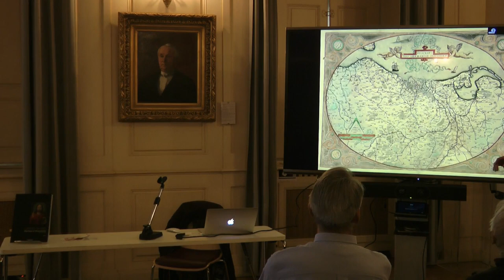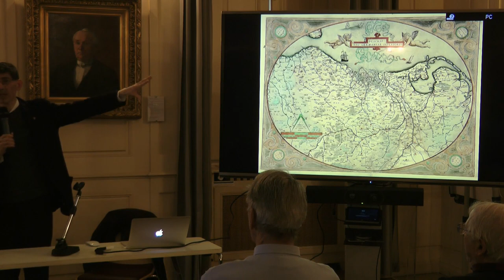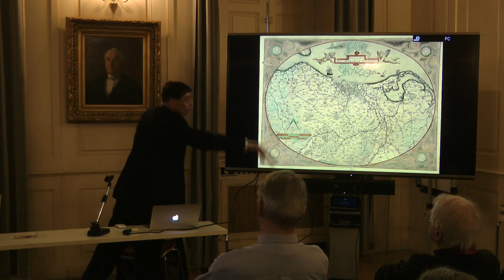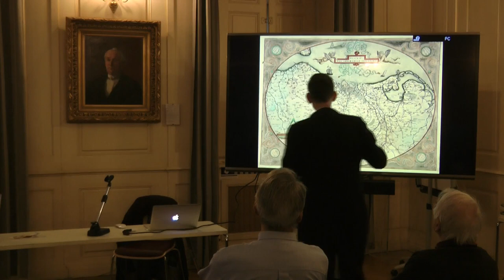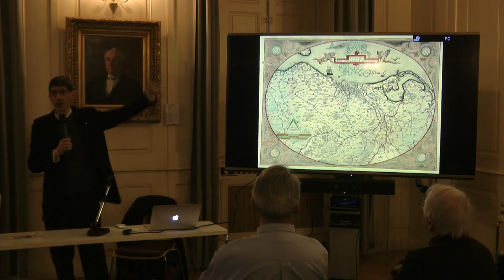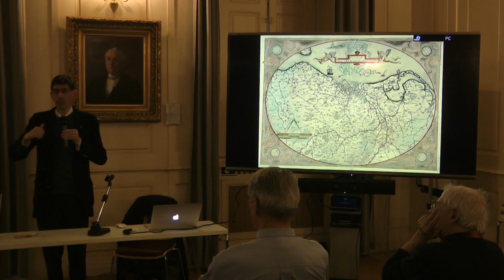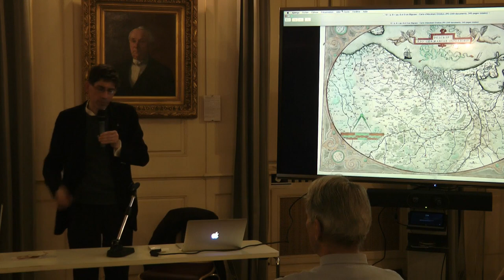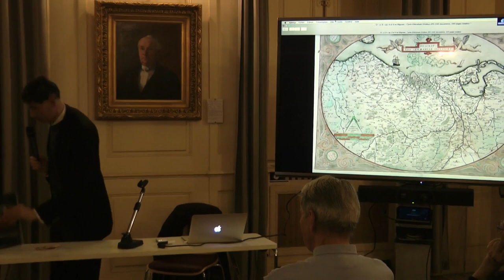Conférence de frère Rémy Valléjo : Lumières du Nord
Dominicain, frère Rémy Valléjo a dirigé et animé le Centre Emmanuel Mounier à Strasbourg de 1999 à 2019 et porté, à partir de 2006, le programme culturel et spirituel Le Rhin mystique au sein du diocèse de Strasbourg.
Il a quitté l’Alsace en septembre 2019 et dans l’article des DNA qui annonçait son départ, à propos de ses projets à venir, on pouvait lire cette phrase : « Il a déjà en tête un cycle qu’il intitulerait Lumières du Nord ».
Après une telle annonce, c’était donc on ne peut plus normal d’accueillir à Strasbourg celui qui est désormais directeur du Centre Les Dominicains de Lille et qui nous présente les Lumières du Nord. Plus qu’un livre, c'est un programme culturel et spirituel qui vise à valoriser le patrimoine spirituel de la région des Hauts-de-France à travers des expositions, des conférences, des lectures concerts... Ces manifestations sont organisées principalement dans cette région mais pas seulement, comme l’illustre cette soirée enregistrée le 20 mars 2024.